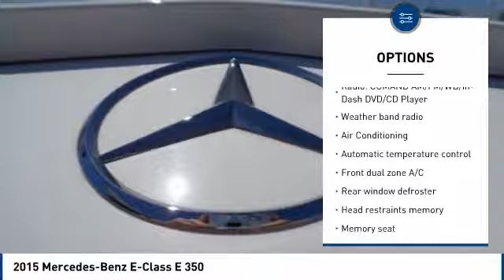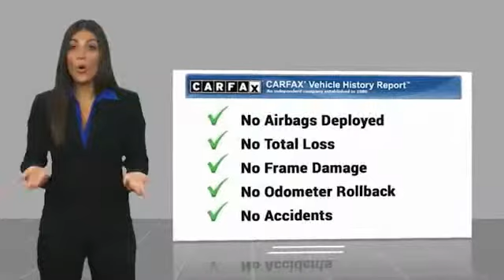2015 Mercedes-Benz E-Class 2015 Mercedes-Benz E-Class E 350 FOR SALE in Salinas, CA P11563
Stop in today for a test drive of this U 2015 Mercedes-Benz E-Class

Cardinale Volkswagen
500 Auto Center Circle

Heated door mirrors, Memory seat, Overhead console, Power moonroof, Power passenger seat, Radio: COMAND AM/FM/WB/In-Dash DVD/CD Player, Rain sensing wipers, Steering wheel mounted audio controls. CARFAX One-Owner. Clean CARFAX.  20/29 City/Highway MPG Recent Arrival!  We develop outstanding relationships where everyone wins! We are happy to send you a personalized video of any of our new and used cars, trucks or SUV s. Just call, text or email and ask. If you are in the market for a new or pre-owned vehicle, do yourself a favor and stop by our dealership in Salinas to see what we can do to help with your needs. Serving the local Salinas, Seaside, Carmel, Pacific Grove, Gilroy, Hollister, Marina, Monterey and Central Coast areas. Our prices are based on current market values and will increase or decrease occasionally to give our customers our best hassle-free offer based on current market conditions. The current advertised price is available for today only.  Vehicle price and availability are subject to change without notice.